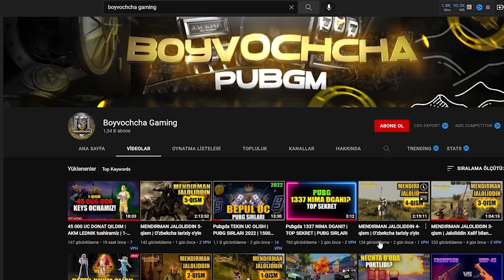МЕТКИЙ ГЛАЗ TITULINI OSON OLISH USULI / PUBG MOBILE DOSTIJENIYA BAJARAMIZ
Popularnost uchun rahmat ID : 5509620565
Telefonim: iPhone 11 PRO MAX
5 barmoq + GYRO
Strim uchun : OBS + Avermedia 4K
Kanalda rpli ucli lobbilar pubg mobile yangiliklari taktikalar lifehaklar otdacha ushlash pubg mobile dostijeniya haqida videolar ham chiqarib boraman uzbekcha qiziqarli gameplay videolar uzbekcha strim shu kanaldan topishingiz mumkin obunachilar bilan lobbi va lokalkalar tashkil qilamiz kanalni tomosha qilib borgan , qo'llab quvvatlagan hammaga rahmat